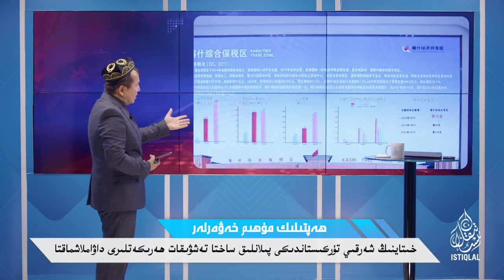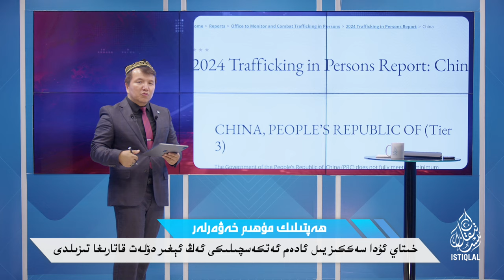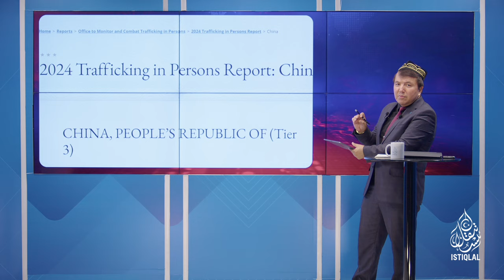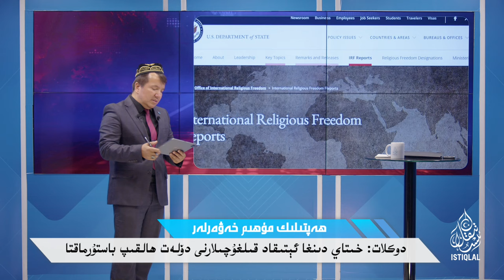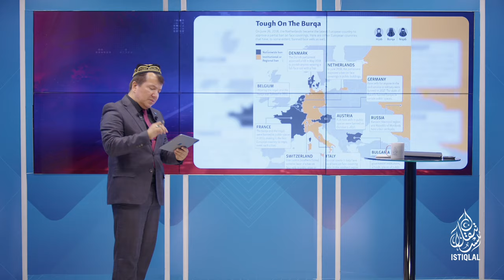ھەپتىلىك مۇھىم خەۋەرلەر |2024.6.30| خىتاي خەلقئارالىق كۆرگەزمە ئارقىلىق كۆز بويىدى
HEPTILIK MUHIM XEWERLER |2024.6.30| XITAY XELQ'ARALIQ KÖRGEZME ARQILIQ KÖZ BOYIDI